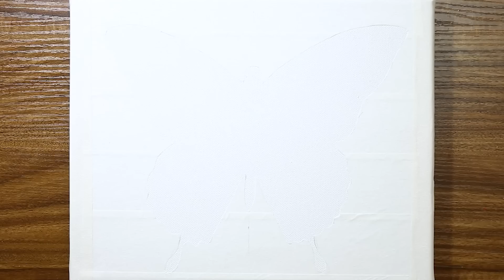How to easy draw butterflies by rubbing paint with plastic wrap #956｜Easy acrylic painting tutorial